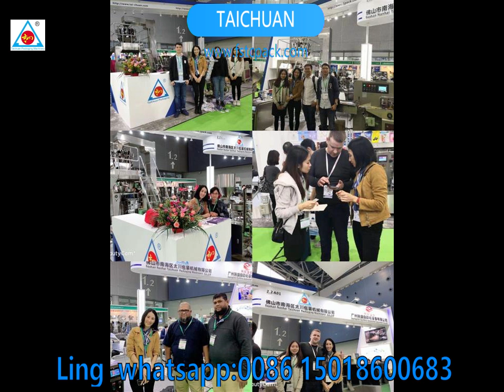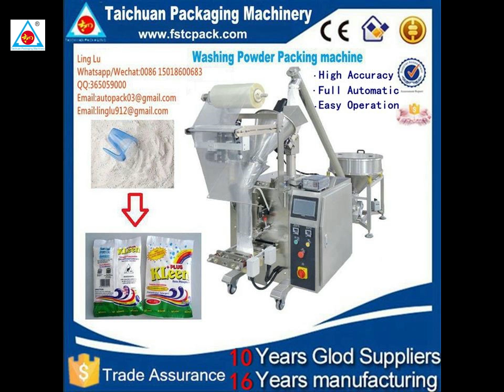easy operation full automatic cookies/biscuits/candy/bread/cake/chocolate packing machine